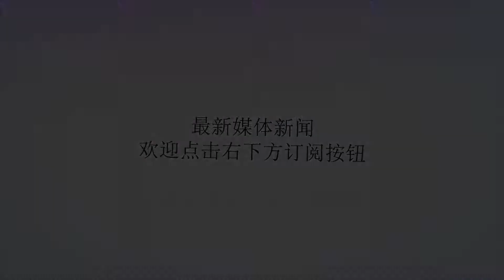小极汽车+购车节圆满落幕，终身免费保养服务成焦点！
谢谢！6月18日，为期三天的小极汽车+购车节圆满落幕。此次购车节，由葫芦岛利特天极汽车销售公司和朝阳利特天极汽车销售公司共同举办，参展人数超过1万人次，共销售汽车135台。此次购车节，人们最关注的是小极汽车+推出的终身免费保养服务，此项服务让利于最终消费者。小极汽车+以终身免费保养这样的优质服务，换来车主对我们企业的信任与支持，同时增加展厅与车主的互动交流，增强企业与客户的粘性。展馆内英菲尼迪、三菱、雷克萨斯、尼桑、凯迪拉克、丰田、路虎等展台美轮美奂，呈现出高标准车展的美感。给广大市民带来了一场独具特色的视觉盛宴。据了解，凯迪拉克、丰田等多个主流品牌在购车节3天内均收获颇丰，此外，路虎也受到消费者的追捧，其成交数字同样喜人。此次端午购车节，很多消费者喜提爱车。目前为止，小极汽车+的终身免费保养服务共服务车主4680位，服务车辆10590辆，服务里程有一亿零五千公里。为确保客户安枕无忧，小极汽车+未来还要继续增加更多的服务项目，进一步降低客户用车费用支出，制定更完善的保修保养专属服务，让车主和盟商能够更好的享受到来自小极汽车+的卓越服务。相信，未来的小极汽车+一定会不断的为客户提供更加优质的服务，它的发展无可限量。